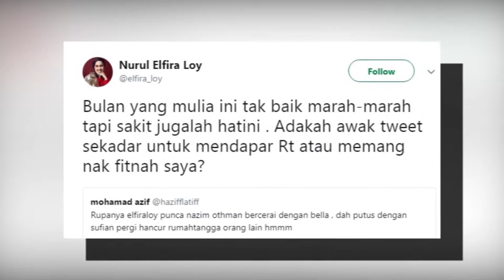JOOX e-BEATS Ep99: Linda Rafar